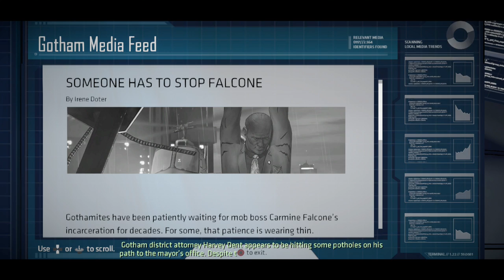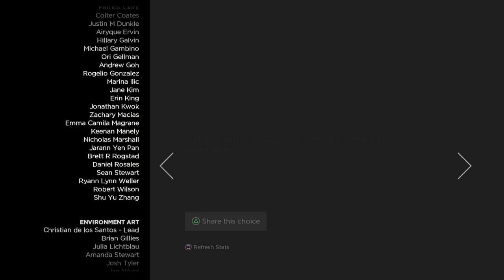Batman Season 1 Episode 2 part 6